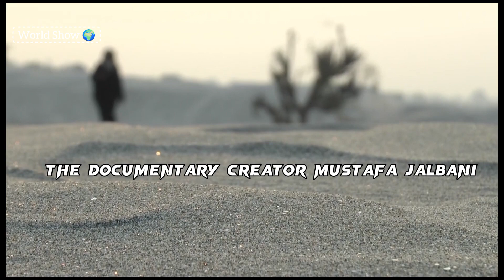Documentary on Life of Shah Abdul Latif Bhittai in Urdu _